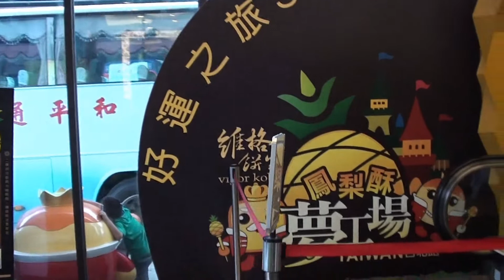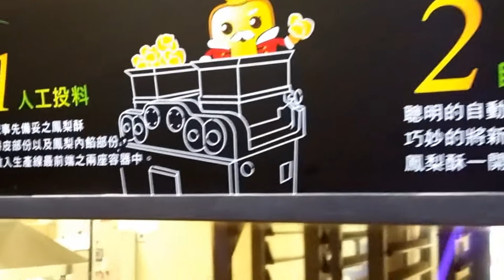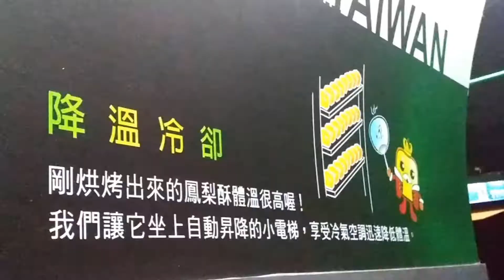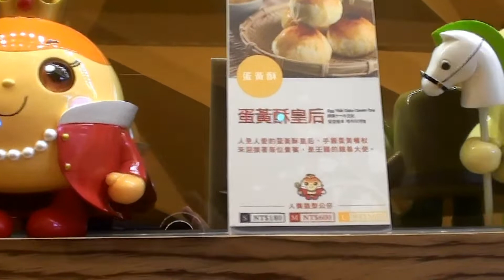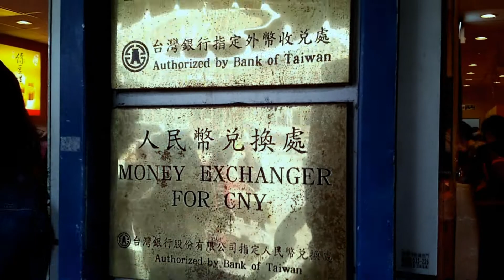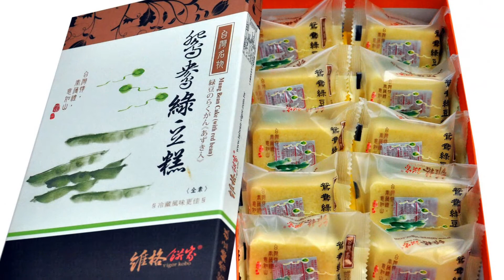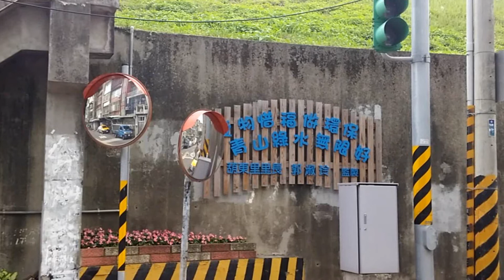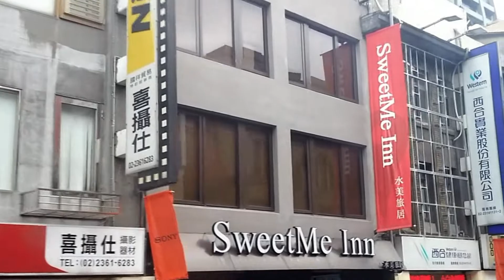台灣L台北市羊咩咩遊維格手信夢工場+百齡左岸海濱公園 (粵語現場解述)2016 Vigor Kobo Pineapple Cake Factory+Bailing Sport Park, Taiwan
維格餅家的經營理念
維格餅家傳承於中國細緻的糕餅文化，追求精緻完美，烘焙出上等的美味，致力於帶給顧客最優等的品質享受。產品中又以台灣伴手禮首屈一指的鳳梨酥最為聞名。
台北夢工廠參觀介紹
維格餅家精心烘焙的鳳梨酥揚名海外，是台灣目前最著名糕點！鳳梨俗稱" 旺來 "，象徵著好運降臨、絡繹不絕！維格餅家於2012年3月精心打造全球獨一無二的「鳳梨酥夢工場」，期盼能以「台灣鳳梨、好運旺來」為營運主題。維格餅家也針對不同的產品設計出相對應的公仔，透過充滿趣味的互動以及DIY鳳梨酥的過程中，讓來訪的貴賓們開心地享受台灣鳳梨帶來的好運及美味。
參觀步驟
(一) 步步高升
一進門，映入眼簾的是全世界首座擁有鳳梨外型的室內手扶梯，象徵著「帶領顧客們進入鳳梨核心、嗅鳳梨的清香、傾聽大自然傳遞的聲音」，同樓層設有商品部門供遊客參觀完進行購買。
(二)好運保庇
二樓為影音互動區。維格餅家利用最新的科技，顧客能透過肢體的擺動和虛擬的科技遊戲進行互動。經由承接由天而降的寶藏，讓您沉浸在連綿不絕的好運當中。
(三)好運傳遞
精心設計的3D長廊式劇場，以鳳梨田為背景，凹凸不平的地面及牆壁投射的影像，讓顧客了解鳳梨的生長過程及身歷其境的體驗
(四)生產參觀
機器每分鐘製造出80顆的鳳梨酥。您可以經由製作鳳梨酥的過程中，了解到維格在品質上的堅持及保證。透明化的生產過程，讓顧客買得開心，吃得安心。

        百齡運動公園位於台北市士林區，為臺北市政府體育處所管理。基隆河東岸長約1,500公尺，西岸長約1,400公尺，寬60至100公尺。設施包含足球場2面、籃球場5面、壘球場5面，橄欖球場3面、網球場7面、越野技術車廠一座、槌子場及溜冰場各一面。河岸護提兼固定看台，部份夜間照明及流動廁所。 提供各項運動相關比賽及訓練用場地及民眾休閒使用。百齡足球場在2002年經過大事翻修，現在許多足球比賽、訓練及活動，都在此場地進行。